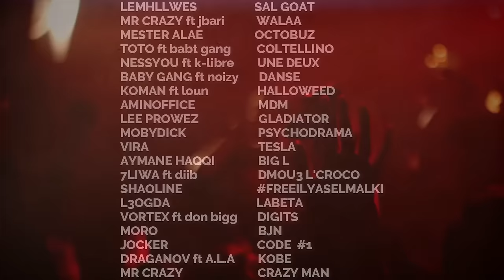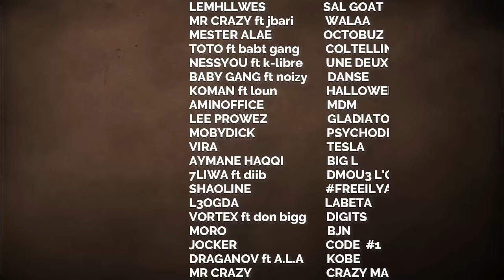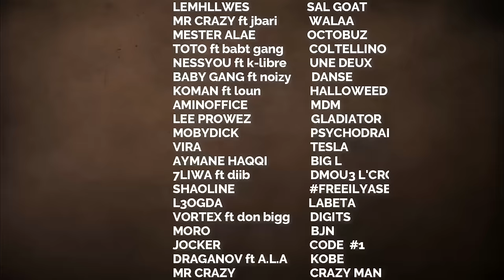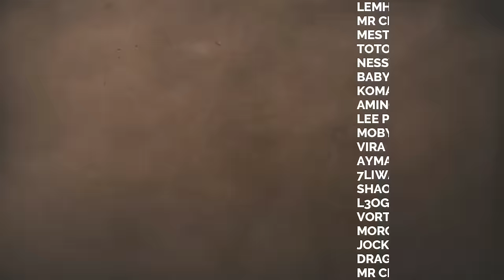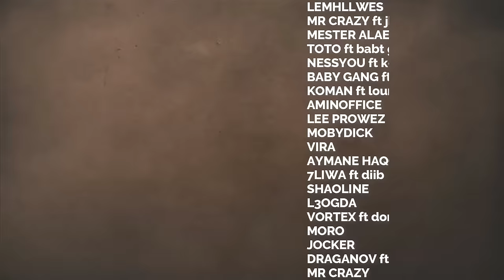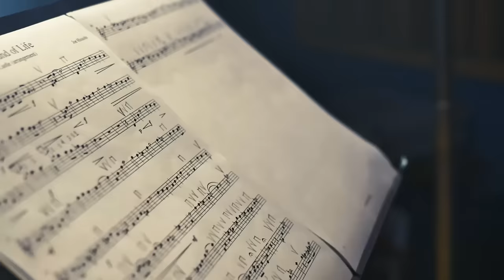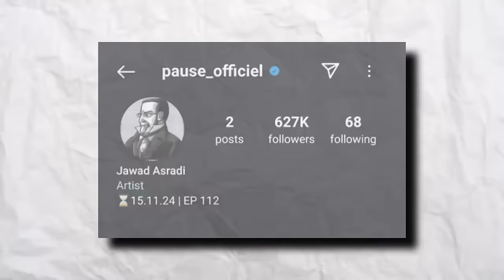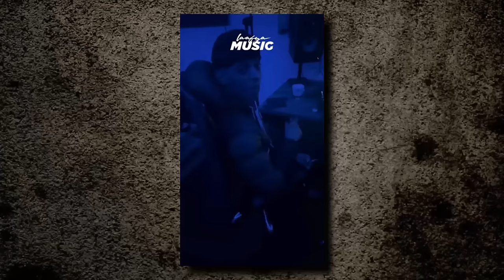أكتوبر كذبة فراب مغربي نوفمبر شهر الموسيقية و صرعات | ELGRANDE TOTO - MADD - MAES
في هذا الفيديو، نستعرض آخر أخبار الساحة الفنية للراب المغربي، حيث نسلط الضوء على أحدث الإصدارات الموسيقية والخلافات المثيرة بين فناني الراب الأكثر شهرة مثل ديزي دروس، إل غراندي طوطو، البيغ، وسبعتون. نتناول أيضًا تفاصيل الحفلات والمهرجانات الكبيرة التي شهدتها الساحة مؤخرًا، ونتعرف على تطورات مسيرات الفنانين وأهم المشاريع المستقبلية التي يحضرون لها. إذا كنت من عشاق الراب، لا تنسَ الاشتراك لتصلك كل التحديثات!

ilyas elmalki
toto
TOTO ELGRANDE
ELGRANDE TOTO
PAUSE
PAUSE FLOW
BABY GANG
MAES
LACRIM
هيب هوب مغربي
موسيقى الشارع
أغاني الراب المغربي
مشهد الراب في المغرب
معارك الراب
إصدارات الراب الجديدة
مغني الراب المغربي
نجوم الراب في المغرب
كلمات الراب المغربي
ثقافة الهيب هوب المغربية
تطور الراب المغربي
أفضل أغاني الراب المغربي
فن الراب
راب الشارع

00:00 intro
00:48 TRACKT
06:40 BLANNT
09:14 SNIPPET
11:45 SUPPORT